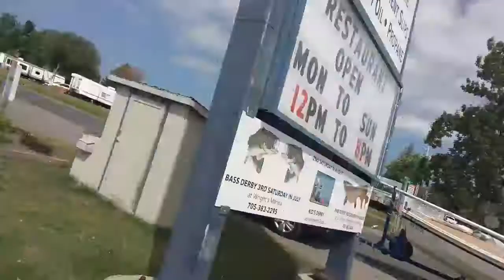Genoa Sail to Cunningham Island